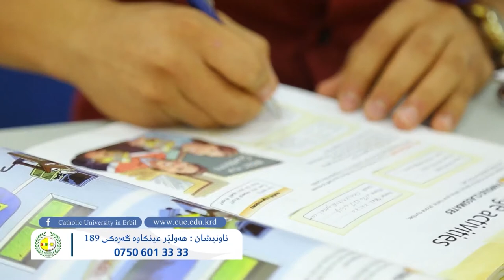Catholic University in Erbil CUE